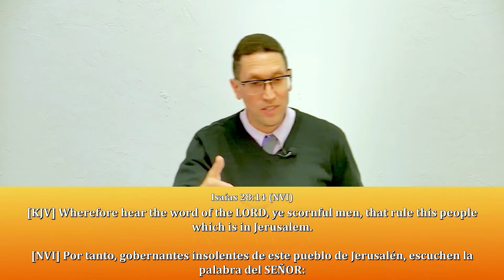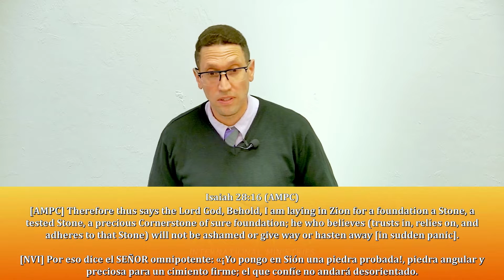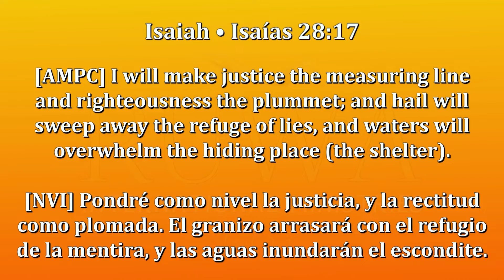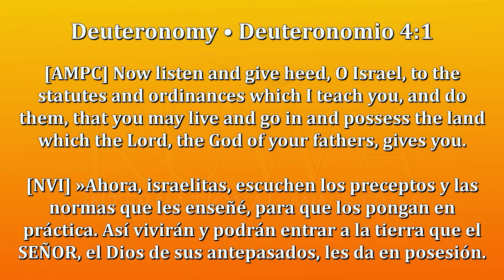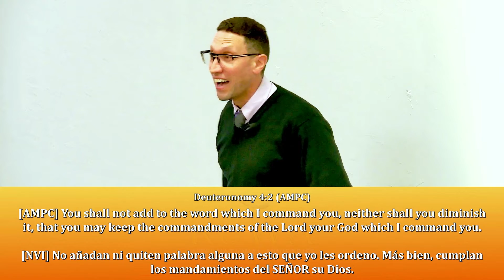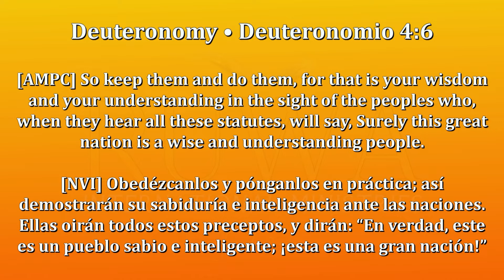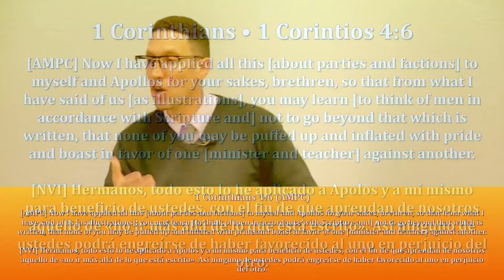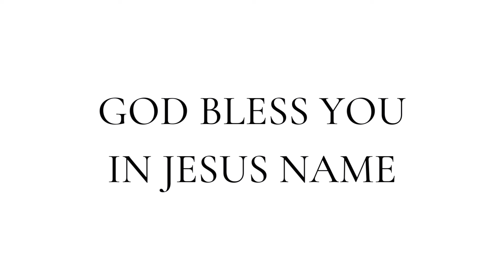RUWA: THE PLUMBLINE OF GOD | SUNDAY SERVICE | Pastor Sean Weisl